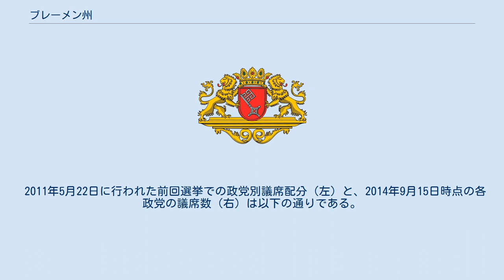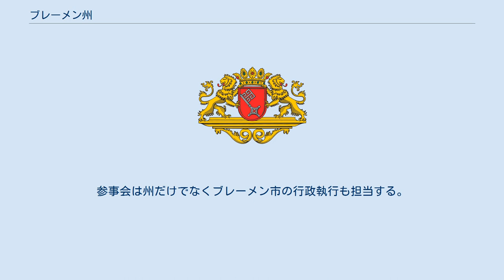ブレーメン州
ブレーメン州は、ドイツ連邦共和国を構成する連邦州の一つ。
正式名称は自由ハンザ都市ブレーメン (ドイツ語: Freie Hansestadt Bremen フライエ・ハンゼシュタット・ブレーメン) である。
 ハンブルク市と同様に、中世以来の自由都市としての地位を現代まで維持している。
 現在、ブレーメン州はブレーメン市と、北海へと注ぐヴェーザー川の河口に位置する同市の外港ブレーマーハーフェン市の2市からなる。
 ドイツ社会民主党（SPD）の勢力が強い地域であり、1945年以降は一貫してSPDが政権与党を担い、かつ第一市長を輩出している。
 州の立法機関は、市議会 (Bürgerschaft) で、定数83のうち68議席をブレーメン市に、15議席をブレーマーハーフェン市に割り振っている。
阻止条項（得票率5%）は両市選挙区ごとに別々に適用されるため、全体で得票率5%を下回った政党でもいずれかの市で5%を突破していれば、そちらの市における議席配分を受けることができる。
 2011年5月22日に行われた前回選挙での政党別議席配分（左）と、2014年9月15日時点の各政党の議席数（右）は以下の通りである。
 選挙の2か月前に発生した福島第一原子力発電所事故の影響もあり、脱原発を訴える緑の党が得票率を6ポイント伸ばして第二党に躍進。
SPD・緑の党の「赤緑連立」が継続されることになった。
 右派ポピュリズム政党のBIWは前々回同様ブレーマーハーフェン市でのみ阻止条項を突破し議席を確保した。
他方で極右政党のドイツ民族同盟（DVU）は同じく極右政党のドイツ国家民主党（NPD）に合流して選挙戦を戦ったものの、両市で阻止条項を下回り議会から姿を消した。
自由民主党（FDP）も同様に両市で阻止条項を下回り全議席を失った。
 この議会はブレーメン市の立法機関を兼ねる。
これに対し、ブレーマーハーフェン市は独自に市議会をもっている。
 行政機関である参事会 (Senat) は、議院内閣制の合議体で、他の州における州首相に相当する役職は、参事会議長兼第一市長である。
第一市長は市議会から多数決で選出される。
通常は第一党の党首が選出されるが、過半数の党がない場合は連立協議において話し合いがなされる。
他の州とは異なり、議長以外の参事会員（閣僚）も市議会での多数決で選出される。
選出される資格として市議会議員であることは要求されていないが、議員の中から選ばれるのが慣例である。
第一市長は、こうして選ばれた参事会員の中から代行を務める第二市長を選任する。
参事会は州だけでなくブレーメン市の行政執行も担当する。